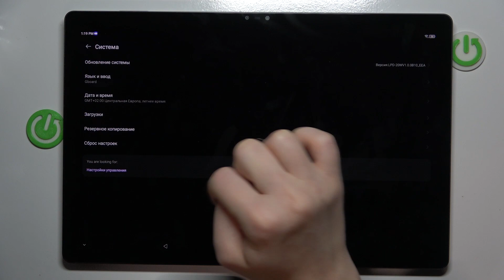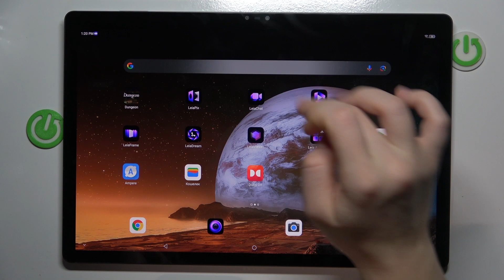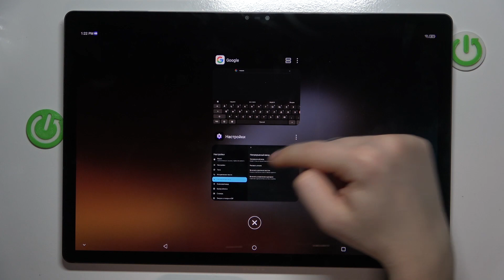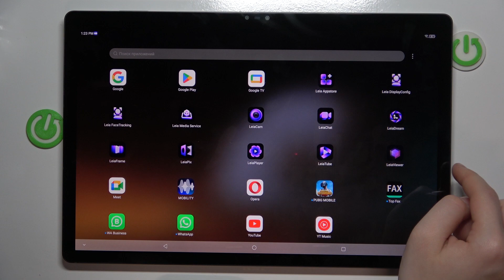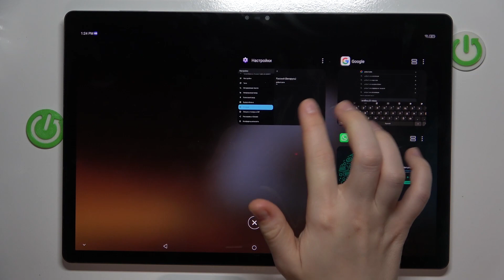Nubia Pad 3D | Как настроить клавиатуру на Nubia Pad 3D - Настройки клавиатуры на Nubia Pad 3D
Сегодня мы покажем, как настроить клавиатуру на Nubia Pad 3D. Узнайте, как астроить клавиатуру на Nubia Pad 3D и  какие настроийки клавиатуры есть на Nubia Pad 3D, в этом видео.

Какие настройки клавиатуры есть на Nubia Pad 3D? Как настроить клавиатуру на Nubia Pad 3D? Как улучшить клавиаткрк на Nubia Pad 3D?